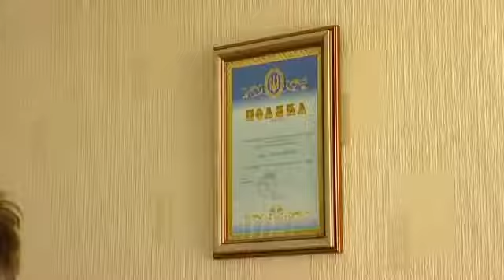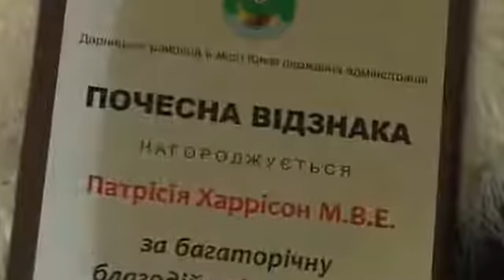Pat Harrison Border TV Interview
Pat Harrison MBE, New Beginnings Charity